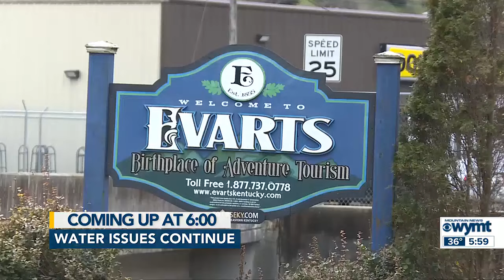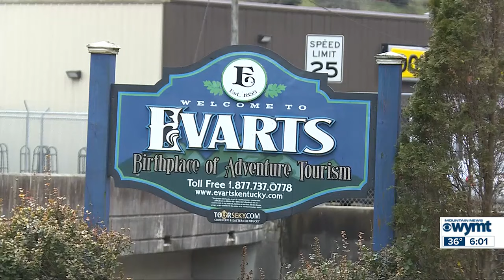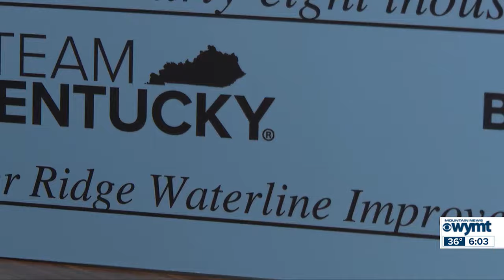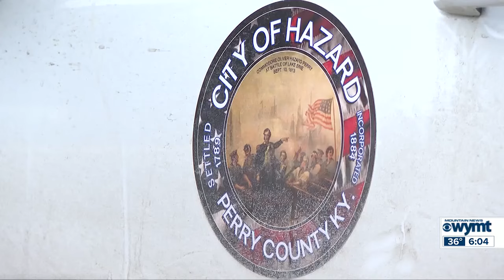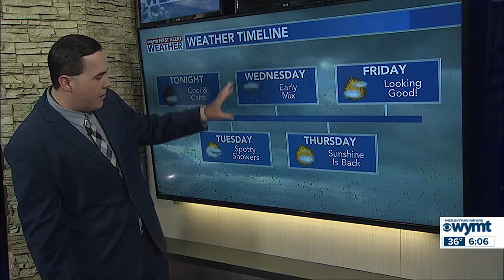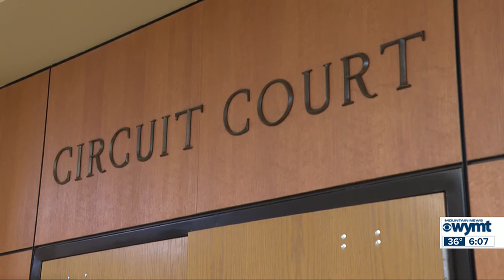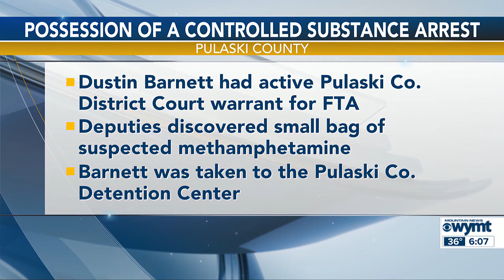WYMT Mountain News at 6 p.m. - Top Stories - 1/29/24